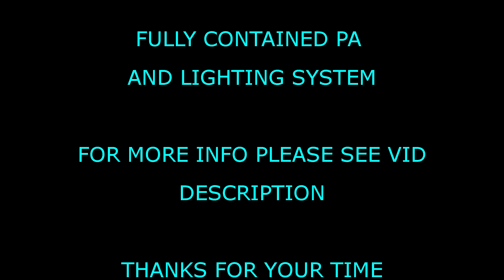KENNY REY PROMO STOKE ON TRENT